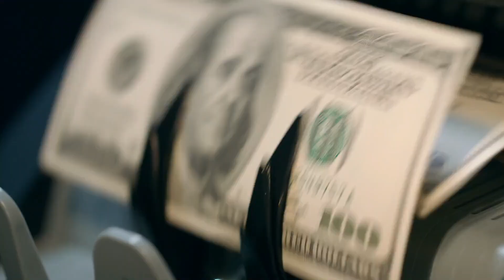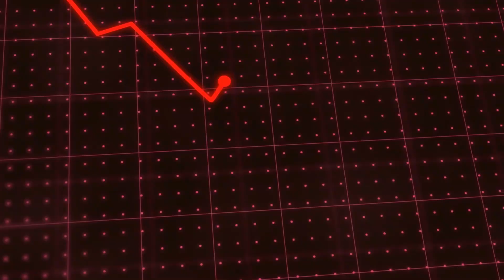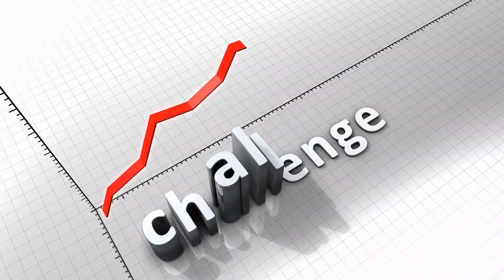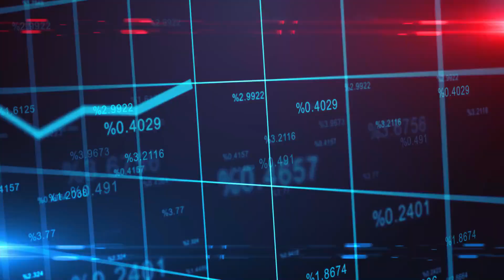Africa’s $80BN Mega Dam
BRAND NEW 14MIN PRESENTATION FOR 2024 REVEALS:
How I Wake Up With An Additional $1,000 - $5,000 Per Day In My Bank
Account Every Single Day WITHOUT needing to create my own products, websites,

$300 to $1000 A Day On Auto-Pilot
Never talk with anyone of sell anything EVER!
Africa’s $80BN Mega Dam - Colossal Creations

Explore Africa's ambitious $80 billion mega dam project and its implications for the continent's energy landscape. Dive into the engineering marvel, environmental impacts, and economic potential of this groundbreaking infrastructure initiative.